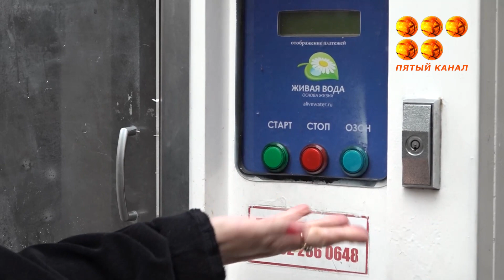Конец света.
Карагандинцев, едва оправившихся после вчерашнего ливня, сегодня поджидала новая напасть. Технологическое нарушение на ТЭЦ-З повлекло обесточивание всего областного центра, а также Каркаралинского и Бухар-Жырауского районов. Как горожане пережили несколько часов без света